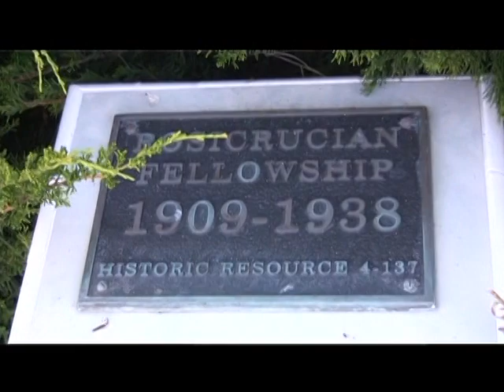Max Heindel - Fraternidad Rosacruz de Oceanside (Documental por Rubén Cedeño)